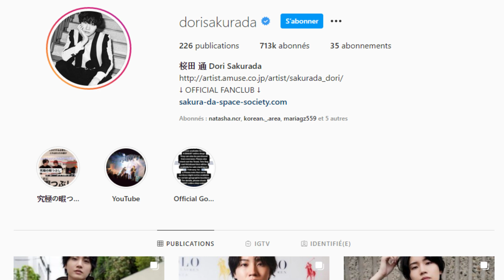Dori sakurada | 19 things you should know about him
Dori sakurada
Dori sakurada lifestyle
sakurada dori